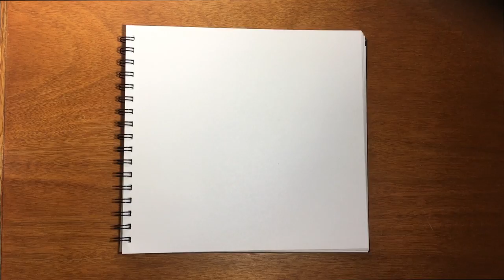Drawing a Hippo next to a lake. (Hipopótamo junto al lago.) # 2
Hippo are cool animals, i hope you like it.

Los hipopótamos son animales geniales, espero que les guste.